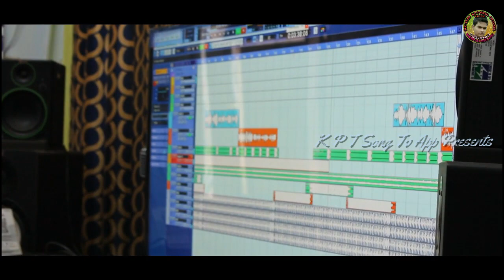I Love You // New Koraputia Song // Singer Lede // K P T Song Tv App Presents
Singer_LEDE

Lyrics_GOPAL & RAGUNATH

Mastering_PRADEEP_SIR

Music_SANTU_SIR

Recoding_JEYPORE_CASIO_MUSIC

This channel upload by new Koraputia son

♪ ♬ Koraputia songs ♬ ♪

Kpt song Budu download presentations

Ame ama channel Re allbom video song khub sigra anibu